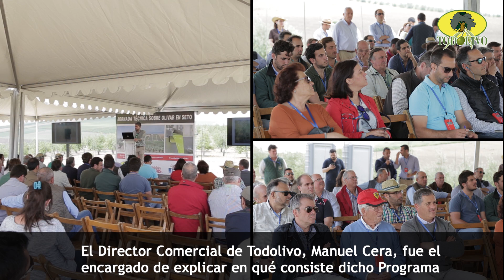𝗩𝗜𝗗𝗘𝗢 𝗝𝗢𝗥𝗡𝗔𝗗𝗔 𝗧𝗘́𝗖𝗡𝗜𝗖𝗔 𝟮𝟳 𝗗𝗘 𝗔𝗕𝗥𝗜𝗟 𝟮𝟬𝟭𝟴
Los centros de investigación de Todolivo están abiertos a los agricultores que quieran conocer sobre el terreno las ventajas y novedades del Olivar en Seto. Por ello, organizamos a lo largo del año jornadas técnicas como ésta que tuvo lugar el pasado viernes, 27 de abril de 2018, en fincas de Todolivo localizadas en la provincia de Córdoba. El video es una muestra de lo que podemos mostrar a todo aquel que esté interesado en nuestro sistema de cultivo de olivar.
¡¡ Os esperamos !!